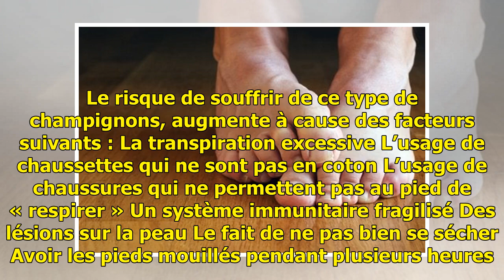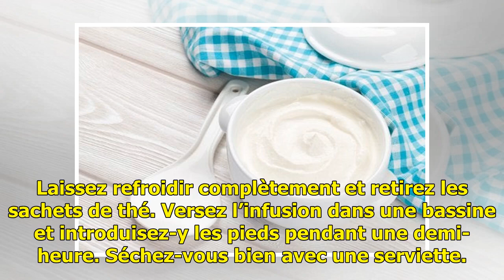Remèdes pour traiter naturellement le pied d'athlète — Améliore ta Santé